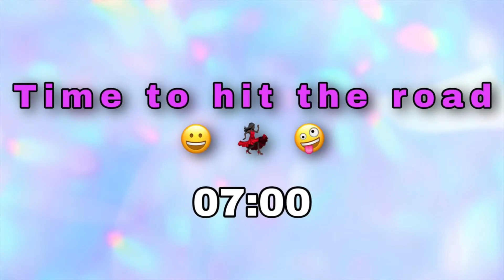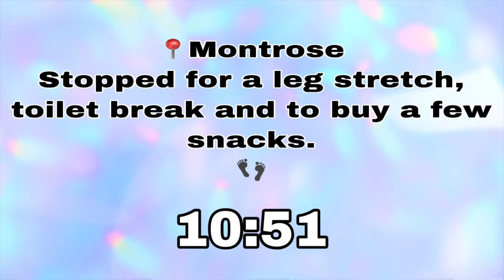VLOG: Going back to res / university 🏫 || ROAD TRIP to Pietermaritzburg 🛣 || SA YOUTUBER 🇿🇦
I’ve beeen gone, and my most sincere apologies for that. Life had me for a bit, then when I thought I could catch a break, SCHOOL, this scam came along and had me by the thaaat 😂 😂 😂 I’m really trying though y’all. Mind you, I edited and uploaded this during my test time 🥴

I will most probably not upload as often as I used to because of school, but do expect uploads on either Wednesdays or Saturdays 😘 THANK YOU SOOOO MUCH for all the LOVE, all your PATIENCE and the much appreciated UNDERSTANDING 🌸

On the 23rd of April I FINALLY moved back to Varsity/ Res 💃🏿💃🏿💃🏿 y’all, it don’t show much because I was hella exhausted but I was bursting with excitement and happiness on the inside. A lot of things went down which were honestly hella stressful and almost resulted in me not coming back, but God came through and I definitely pushed quite a bit on my side as well.

I appreciate all the love I’ve been receiving on the channel, the comments, my DMs, EVERYWHERE 😘 ❤️ 🤗 🌸

Thank you to everyone who LIKES & COMMENTS on the videos and those who SHARE the link to my channel. I really appreciate and love you all 😘 we are growing everyday! 🥳 😃